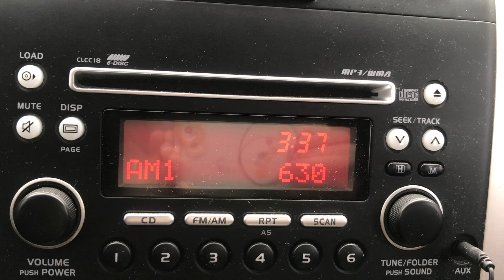Gian Sotto Broadcasting Foundations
Gian Sotto Broadcasting Foundations DZGS 630 kHz